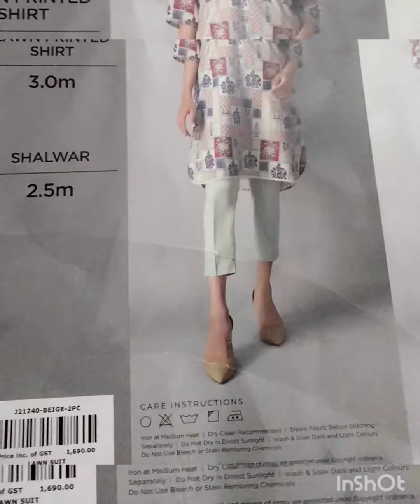Roasted daal mix#shopping khaadi brand#local market shopping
Daal mix recipe , shopping 🛒 from khaadi and from local market